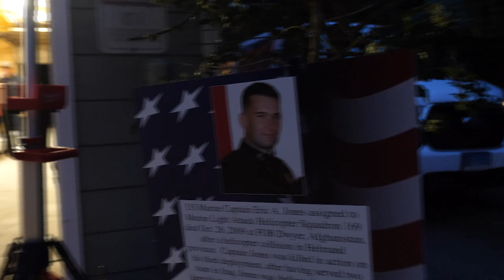Trailer: Gold Star Mother Helps Our Heroes Transition out of Military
In this episode of Veteran’s Playbook, we delve into the foundation of Heroes in Transition (HIT). HIT was founded in 2009 in memory of Capt. Eric A. Jones, a Marine helicopter pilot, who lost his life while supporting a combat mission in Afghanistan, October 26, 2009. “He flew helicopters to be close to the troops on the ground and be there to help them when they needed it most,” said Cyndy Jones, Eric’s mother and one of the founders of Heroes in Transition. The organization was founded in part by Eric's mother, Cyndy Jones, and carries on Capt. Jones’ mission by providing assistance to those who have served or who are serving our country.

Watch Veteran’s Playbook on Wednesdays at 8:00PM EST on Destination America.